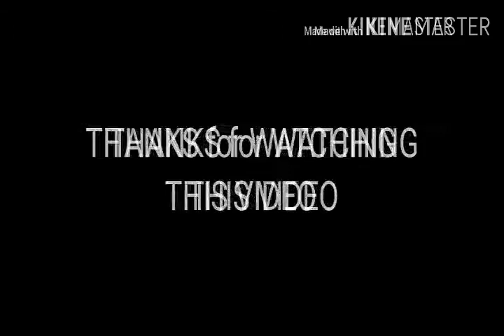A Case of Identity Part 3